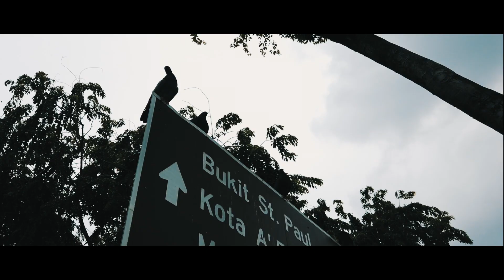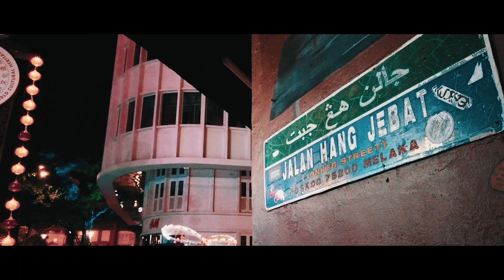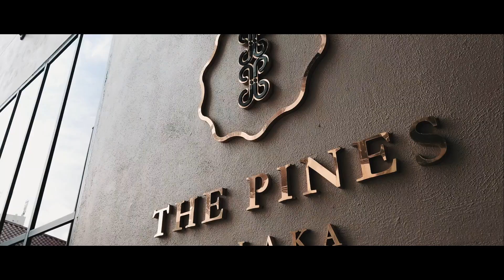Melaka, Malaysia 2019